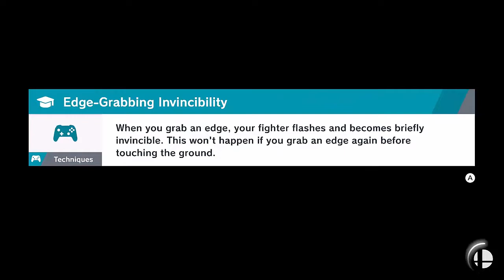Not So Elite Smash Ep.78:Banjo & Kazooie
Let's take Banjo & Kazooie for a spin online!
And watch me get salty af.